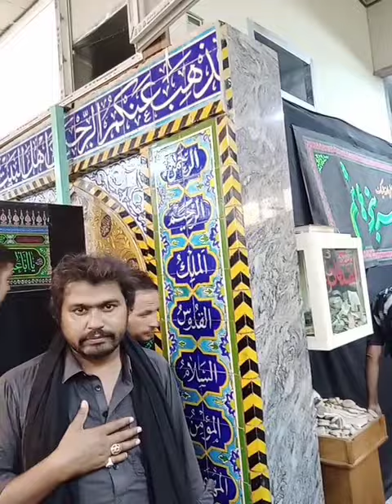maqam e imam#jafar sadaq asw karbala Iraq roza imam as